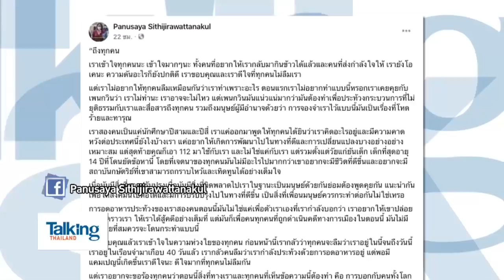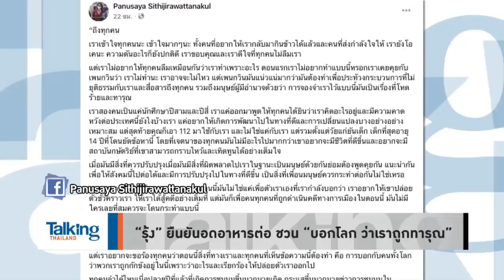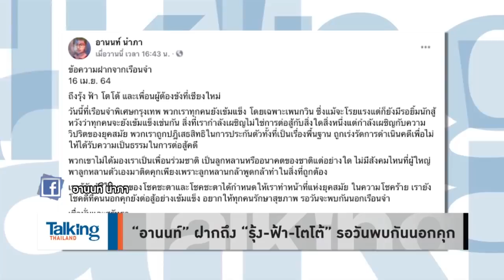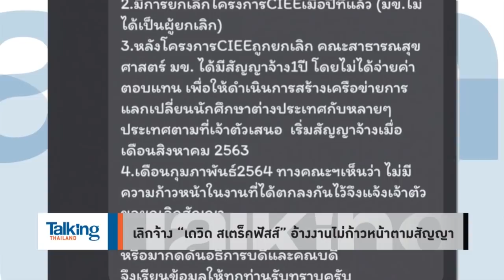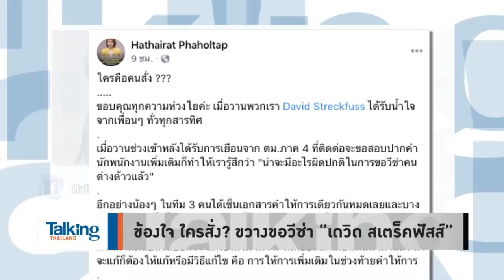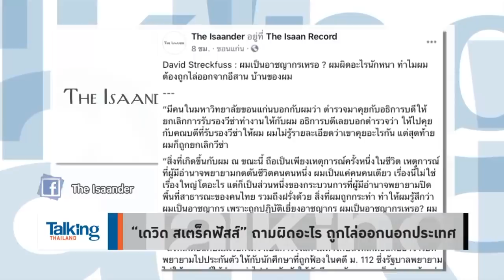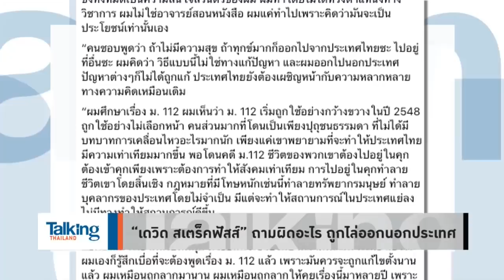Talking Thailand - “ทนายอานนท์” หวังพบแกนนำราษฎรนอกคุก! ด้าน “รุ้ง-เพนกวิน” ยังไม่เลิกอด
รายการ Talking Thailand  ประจำวันที่ 17 เมษายน 2564

พลังแม่! ร่วมยืน 112 นาที ทุกวันเสาร์ หวังให้ลูกได้ประกัน! ออกจากเรือนจำ ขณะที่ทนายอานนท์ ฝากโพสต์ถึง แกนนำราษฎร “รุ้ง-ฟ้า โตโต้” ขอให้รักษาสุขภาพหวังพบกันนอกคุก หลังเพนกวิน – รุ้ง เดินหน้าอดอาหารต่อ แม้ร่างกายอ่อนเพลีย!แอดฯ ก็หวังให้ทุกคนได้ออกมาสานต่อภารกิจให้จบ นำชัยชนะสู่ประชาชน